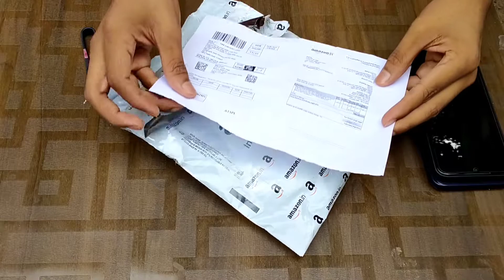Best mic for new YouTubers | mic + carry bag in just rs 199/ best mic in 2020.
Desi chhora 7

All Rights to music Label co . & Copyright
Infringement intended